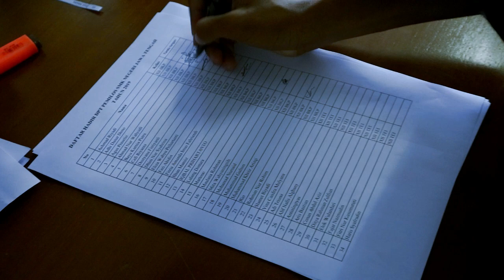PEMILOS PAKE e-VOTING???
Content Creator : A.Azza Luthfika
Campers          : M.Suriadilaga
Editor          : Akbar Gustha V.
                                  Fantasy Orchestral)
Supervisor
Muhammad Syaeful Fajar, S.Pd., M.Kom.